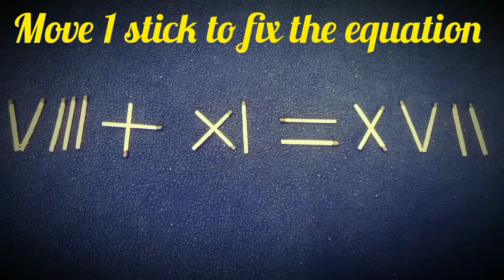Puzzle | Relax your mind | @pranavshortsmaths88